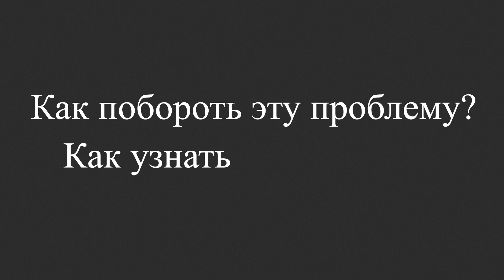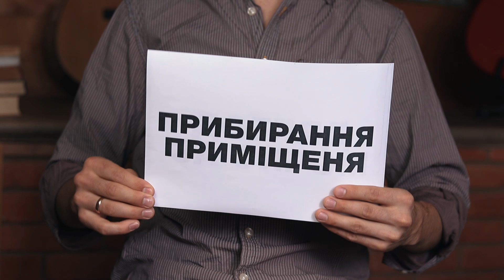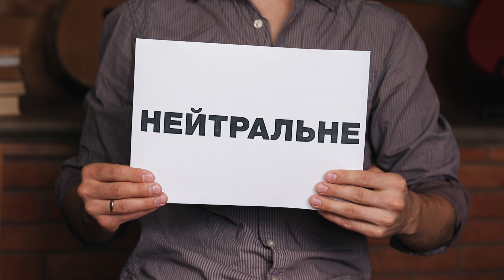А какое ваше ЛЮБИМОЕ дело?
--- Больше о нас ---

Виктор Чиркин
Лесная Ферма